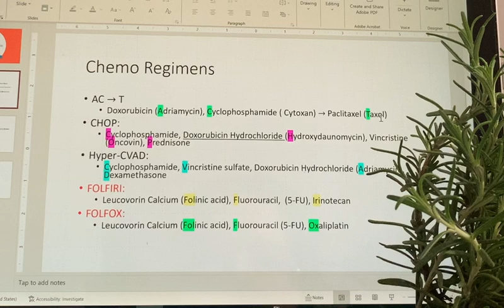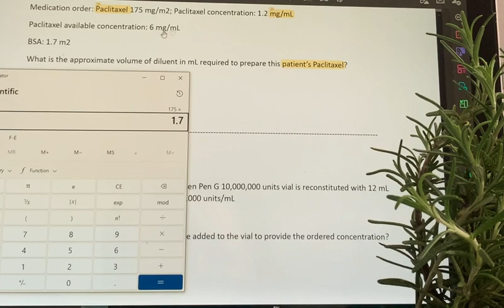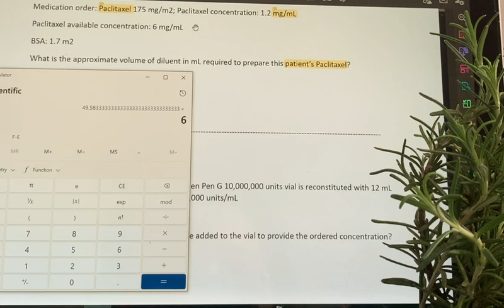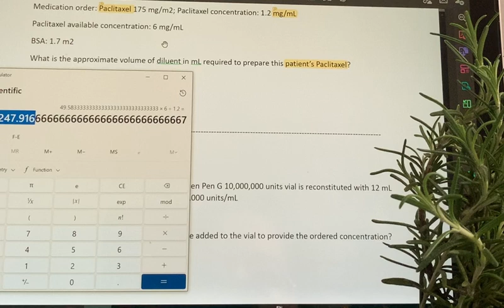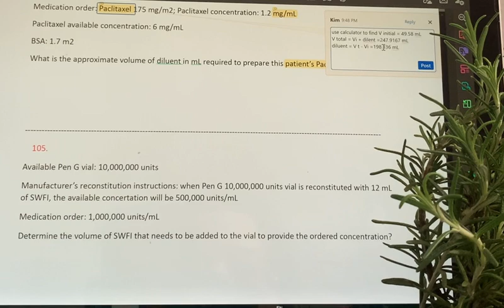Calculate rate from dilutions